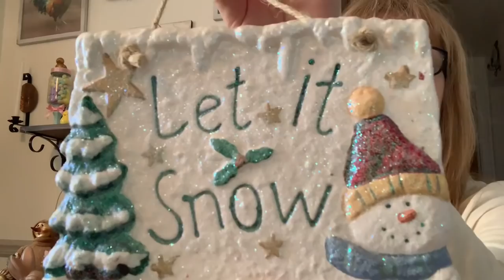Day Off Thrift Haul March 25, 2019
Took advantage of my day off to do some thrifting. Here’s what I found. Enjoy 😉